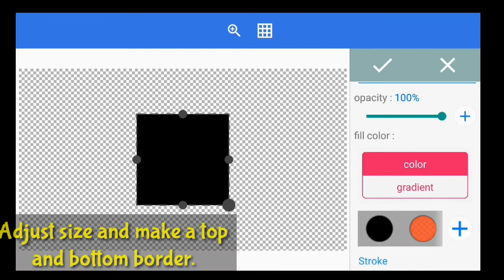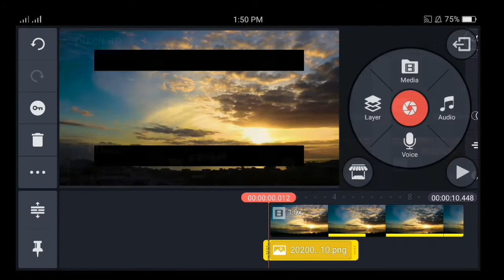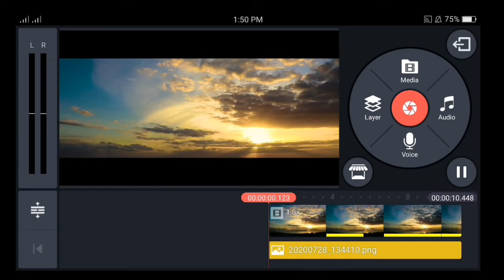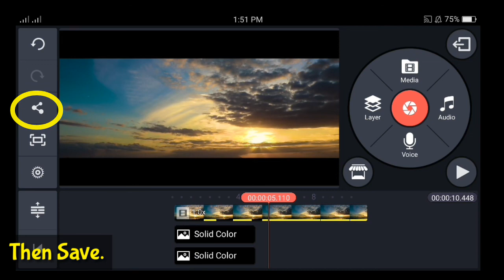How to add Cinematic Black bars on your videos using Kinemaster | MN Tutorial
I made this on a 16:9 ratio but you can adjust it if you want.